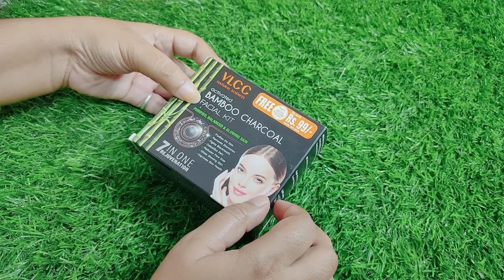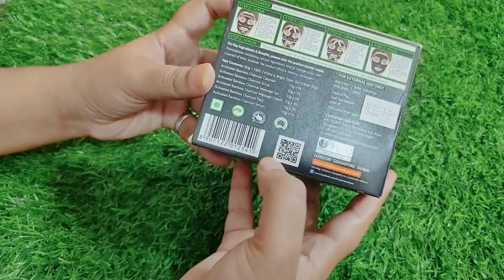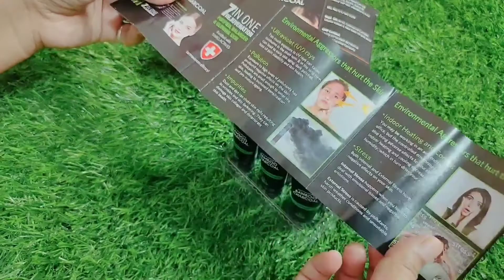Vlcc Activated Bamboo Charcoal Facial Kit!Purified Balanced&Glowing skin!For Honest Review+Demo 👌👌👌👍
Hello everyone aj ka video hai Vlcc Activated Bamboo Charcoal Facial Kit!Purified Balanced&Glowing skin!For Honest Review+Demo 👌👌👌👍

Upland New videos Everyday!!!
Thank you so much for your support!!

FOR SUPPORT ME
Daraksha shamsheri